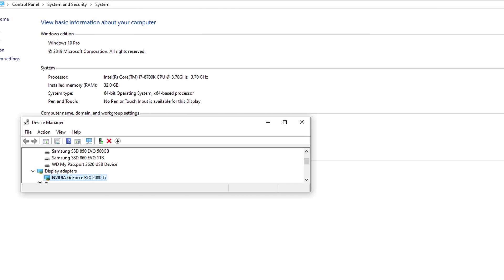BEST Graphics Settings - Modern Warfare - PC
Want to know what the best graphics settings for call of duty modern warfare on pc are? In this video Hudi helps you squeeze out as much FPS as possible and still have the game look decent?  Well, I did the research for you!